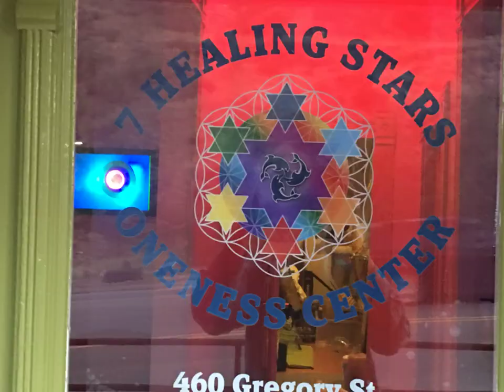Jill Reconnects With The Seven Healing Stars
Jill met Jomar in 2015 at Valley View Hot Springs at Orient Land Trust Colorado.  Within a short period of time they started looking to create a healing center utilizing the principles of EKOTECTURE